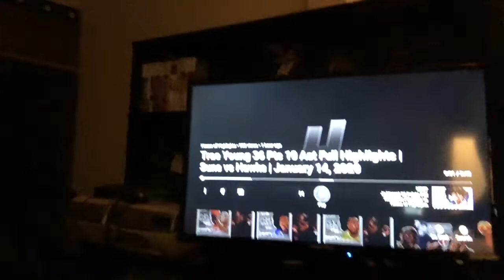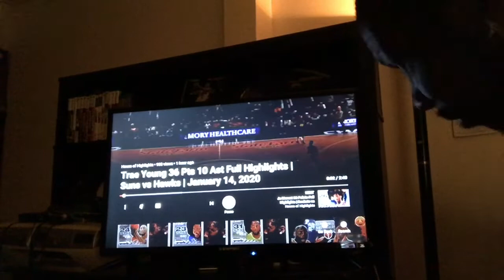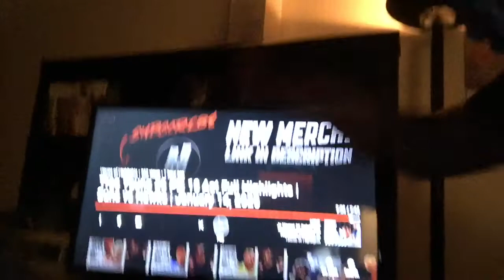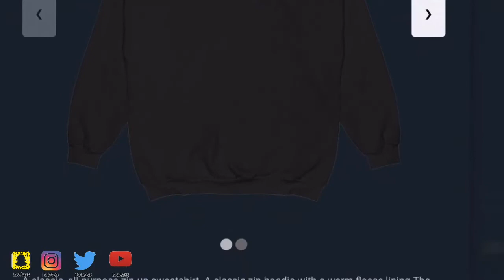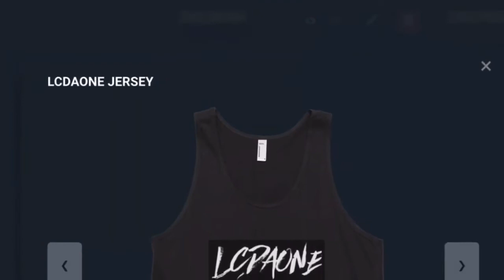REACTION TO TRAE YOUNG 36 POINTS 10 ASSISTS FULL HIGHLIGHT SUNS VS HAWKS 2019 NBA SEASON